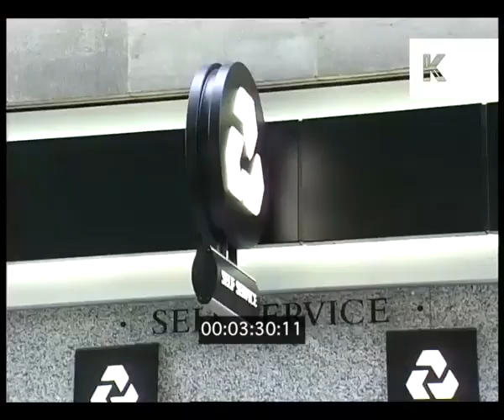1990s London, People Using Cash Point, ATM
1990s London, People Using Cash Point, ATM from the Kinolibrary Archive Film Collections. Clip ref DW000041. For commercial projects only. To order the clip clean and high res, or to find out more, Available in SD.

NATWEST BANK CASH TILLS/CASHPOINTS
NATWEST SELF SERVICE SIGN
PAN FROM SELF SERVICE SIGN TO 2 PEOPLE AT AUTO TILLS
NATWEST SIGN
MAN AT AUTO TILL
CYCLIST & WOMAN AT AUTO TILL
AUTO TILLS QUEUE
NATWEST BANK SIGN & VARIOUS AUTO TILLS

Natwest, banking, national westminster, bank, ATM, cash point, money, people, street